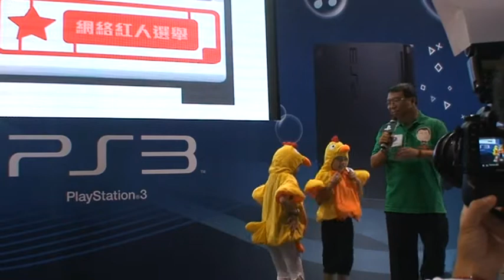最受歡迎網絡歌曲獎 - 小明上廣州 李家仁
「PSN X高登網絡紅人頒獎禮2011」。是次頒獎禮由香港高登網站與PlayStation®Network合辦，是全港首個網絡紅人選舉，投票活動於8月初進行，於香港高登網­­­站以網上問卷形式進行。